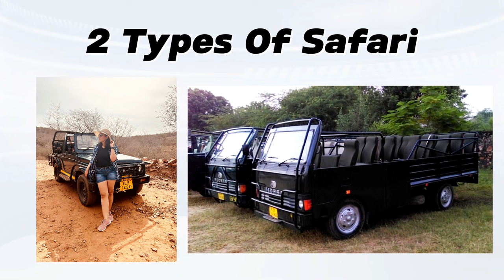Ranthambore - 3 Days Itinerary | Jungle Safari | Ranthambore Fort | Crocodile Safari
Welcome to Ranthambore, a gem of Rajasthan known for its majestic forts, rich heritage, and thrilling wildlife experiences.
Explore all of this through this 3 Days Itinerary !

- Easiest way to reach Ranthambore is by Train
- If you are going from Delhi then you can go by road using your personal vehicle
- It will take you around 6 hours to reach by road

Day 1

1. Ranthambore Fort

- Known for it's magnificent architecture which is also one of the reasons that it is different from other forts of Rajasthan & many king wanted to rule on it.
- Last Entry : 5 pm
- Entry is free
- Guide will charge you around Rs.650

2. ⁠End day at your hotel with Rajasthani Culture Program

Day 2

1. Ranthambore Museum

2. ⁠Jungle Safari

- Two Slots of Safari :
• Morning - 6:30 AM - 10 AM
• Afternoon - 2:30 PM - 6:00 PM

- Two Types Of Safari : Gypsy & Canter Safari
- Capacity of maximum 8 people in Gypsy including driver
- Capacity of up to 20 people in canter

- There are total 10 zones in jungle safari
- 1st to 5th zone : Best for tiger spotting
- 6th to 10th zone : Not for tiger spotting

- 3rd zone is the most interesting zone among 1st to 5th because of the high chances of tiger spotting and it's scenic beauty

- 9th zone is the worst zone among all the zones as it takes a lot of time to reach it's entry gate.

- Best time to spot tigers : May till Mid-June
- Reach half an hour earlier from your timing of the jungle safari slot.

3. Ranthambore School of Art

- Can see & buy the beautiful paintings made by the students learning here.

- 20% of the amount of the cost of painting goes to the school & 80% of amount goes to the student who made that painting

4. Ranthambore Chopati

- A food court where you can multiple cuisines
- There is a game zone as well where you can play some fun games & enjoy

Day 3

1. You can do jungle safari in another zone by asking about the tickets from your hotel

2. ⁠Crocodile Safari
- Can do Crocodile safari in Chambal
- Best Time to Spot Crocodiles : 8 AM - 10 AM
- Boating Time : 8 AM - 5 PM

1. Ranthambore Chopati
2. Fateh's Cafe
3. Area T-16

Don't miss these crucial tips:

• Opt for zones 1 to 5 when booking your jungle safari online, especially zone 3 for the most thrilling tiger spotting.

• Secure your Gypsy safari booking well in advance for a seamless experience.

• Arrive at least half an hour before your scheduled safari time to ensure a smooth start.

• Plan your visit between May and mid-June for the best chances of spotting majestic tigers in their natural habitat.

For an up-close encounter with crocodiles, schedule your crocodile safari between 8 AM and 10 AM. 🐅🐊

Follow me for more amazing & fun travel content like this ✨